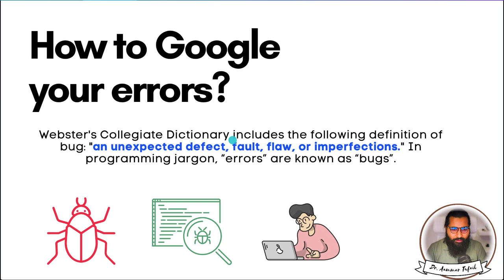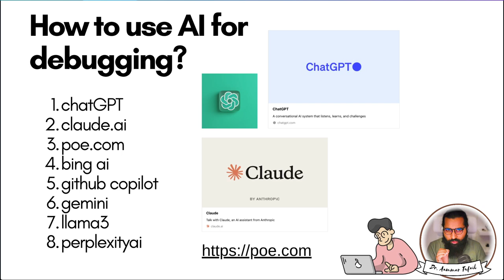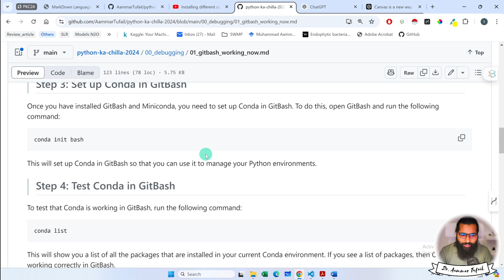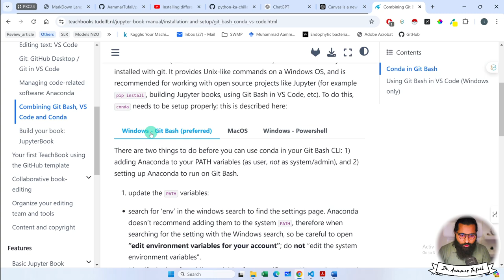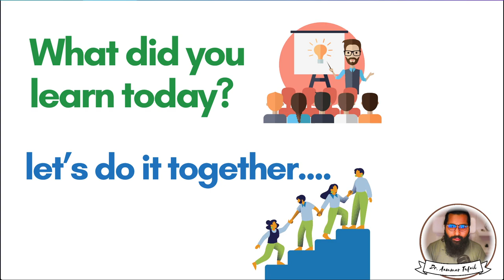How to google for debugging in python